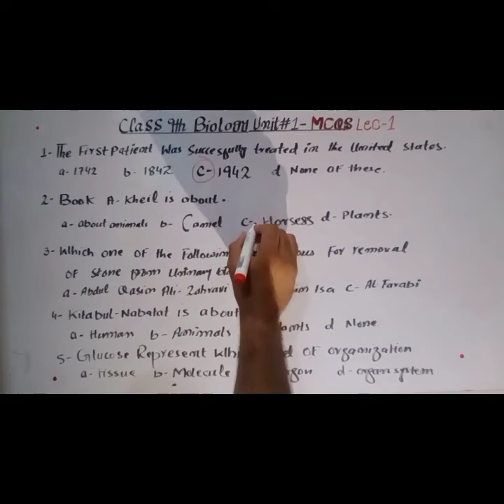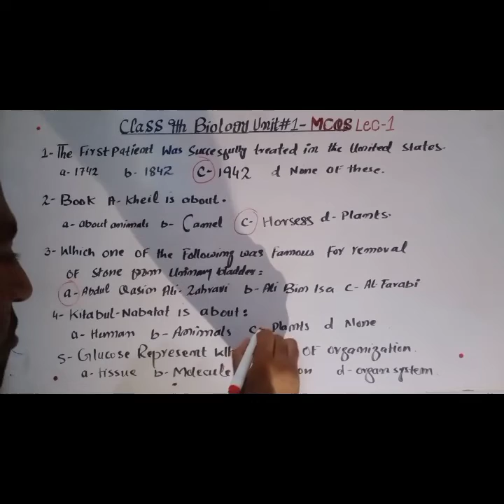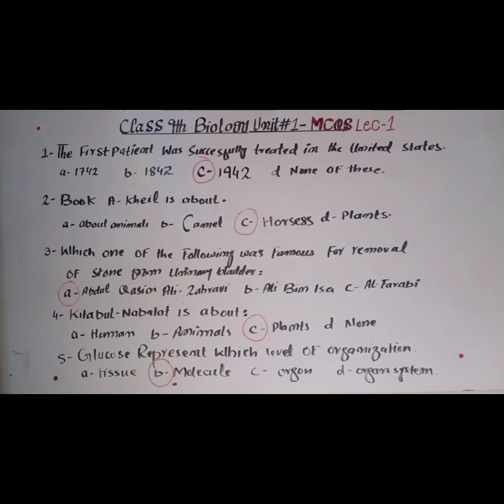| Biology class 9th |Mcqs part No 1 | Chapter No 1 introduction to Biology |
| Biology class 9th  |Mcqs lec No 1 | Chapter No 1 introduction to Biology |
lecture Biology class9thmcqslecno1
class 9th biology ist chapter mcqs